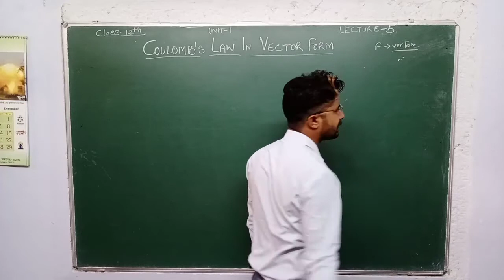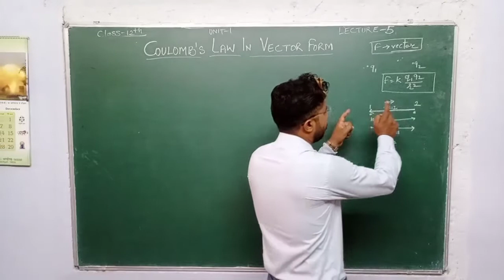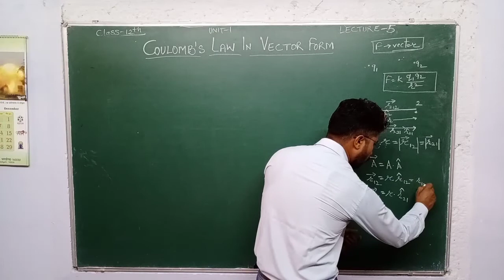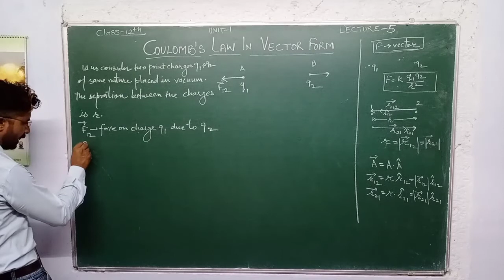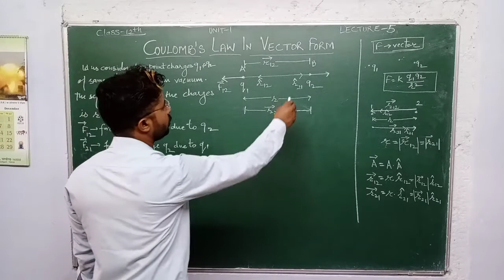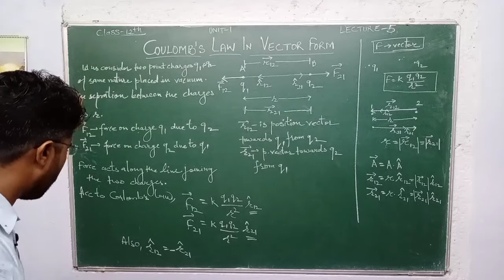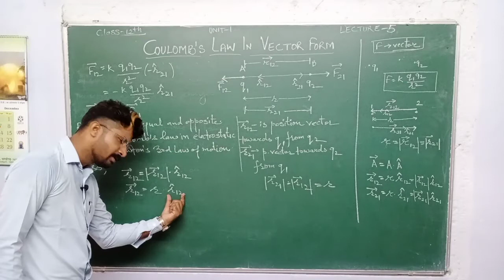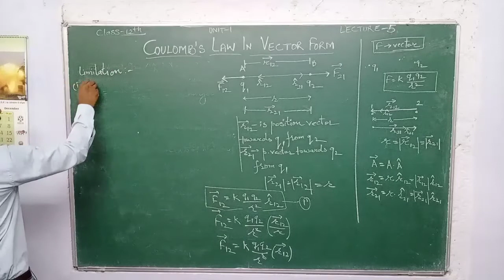Lecturer-5 class 12 Physics Unit -1 coulomb's Law in VECTOR form By Vinod Aacharya